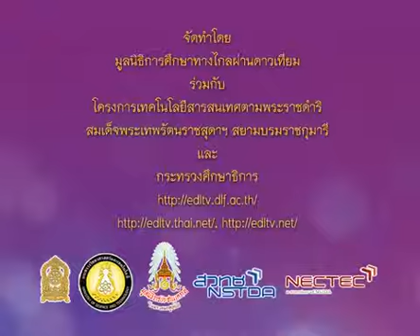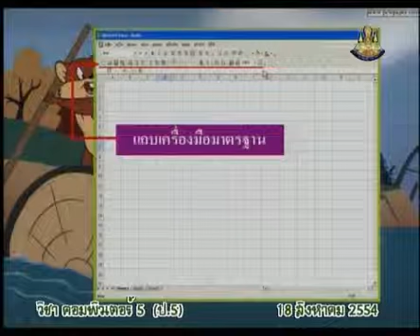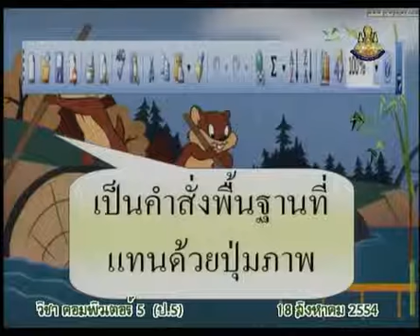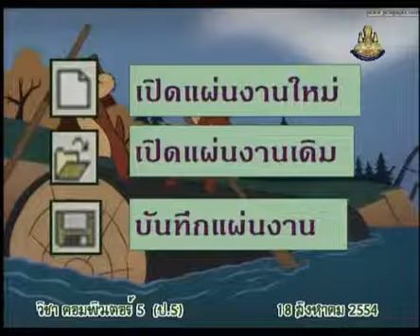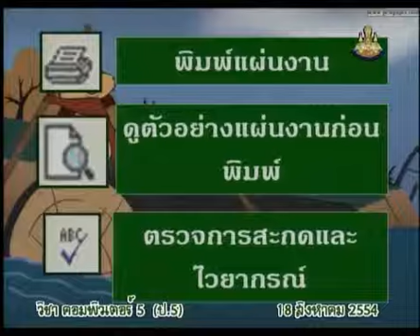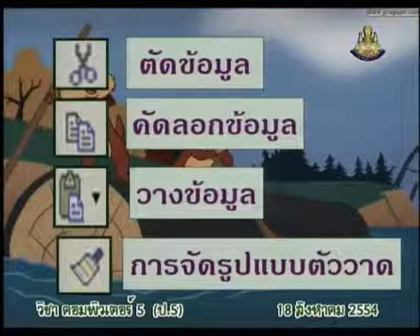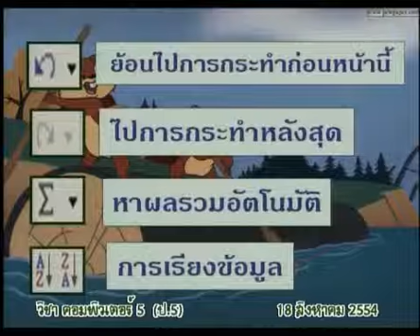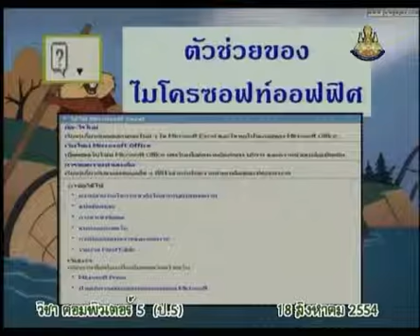047+comp5+dltv54+540818+B+โปรแกรมexcel+เปิดแผ่นงาน คัดลอกข้อมูล เรียงข้อมูล